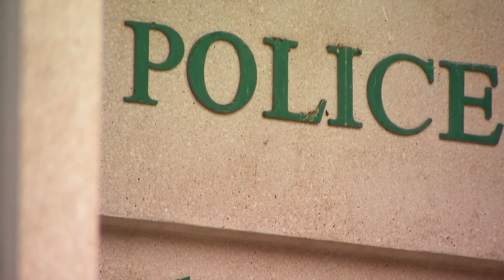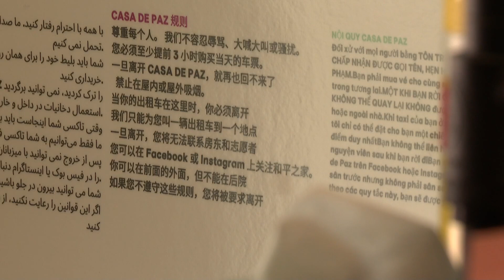Latest Headlines | Trump Found Guilty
A jury found Donald Trump liable Tuesday for sexually abusing advice columnist E. Jean Carroll in 1996, awarding her $5 million in a judgment that could haunt the former president as he campaigns to regain the White House.

The verdict was split: Jurors rejected Carroll’s claim that she was raped, finding Trump responsible for a lesser degree of sexual assault. But the judgment adds to Trump's legal woes and offers vindication to Carroll, whose allegations had been mocked and dismissed by Trump for years.

9NEWS (KUSA) is located in Denver, Colorado.